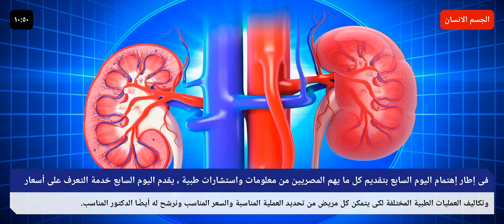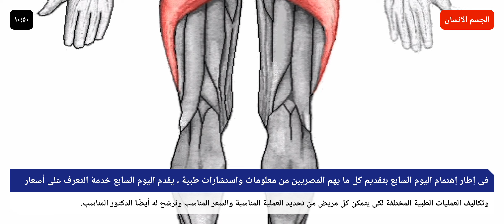12 حقيقة قد لا تعرفها عن جسم الإنسان@celebrity2022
يحتوى جسم الإنسان على الأسرار التى لا حصر لها والتى تتضح فيها عظمة الخالق سبحانه وتعالى، من خلال "اعرف

جسمك" نتعرف على عدد من المعلومات والحقائق الممتعة عن جسم الإنسان،

فى إطار إهتمام اليوم السابع بتقديم كل ما يهم المصريين من معلومات واستشارات طبية ، يقدم اليوم السابع خدمة

التعرف على أسعار وتكاليف العمليات الطبية المختلفة لكى يتمكن كل مريض من تحديد العملية المناسبة والسعر المناسب ونرشح له أيضًا الدكتور المناسب

التواصل عبر حسابات الرسمية على المواقع التواصل الاجتماعي شكرآ لكم

مراسل مباشر عبر الوتس اب

مراسل مباشر عبر فايبر

Kwai
ينشئ مدون الفيديو هذا مقاطع فيديو رائعة! تعال وشاهد!

ينشى مدون الفيديو هذا مقاطع فيديو رائعة تعال شاهد عبر توك توك
فس بوك حسابي

حسابي الرسمي